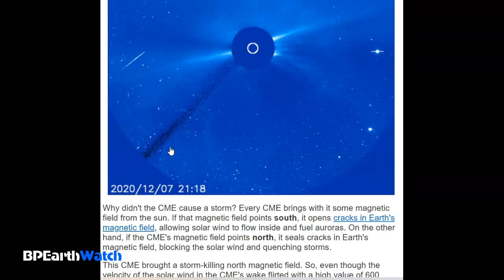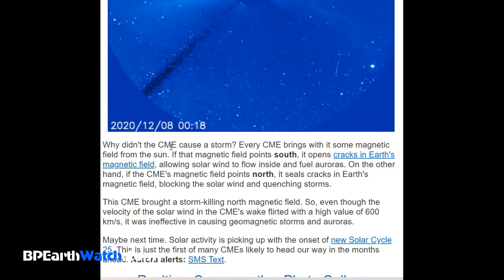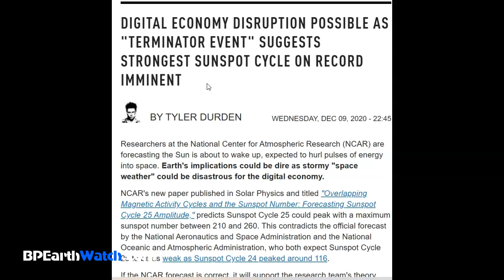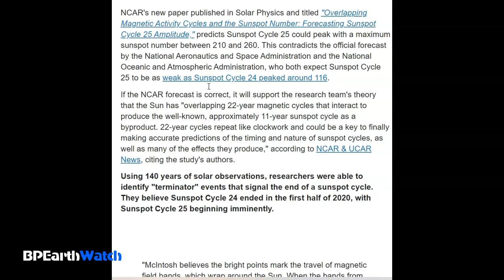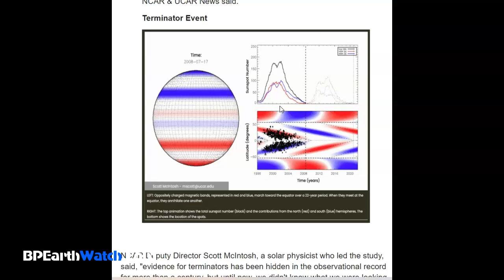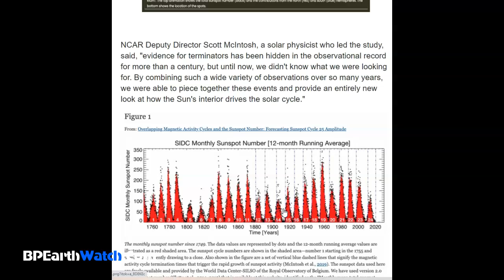Scientist Watch For Solar TERMINATOR Event.